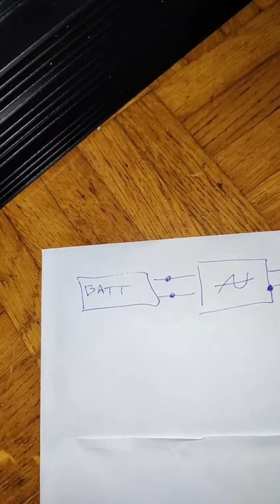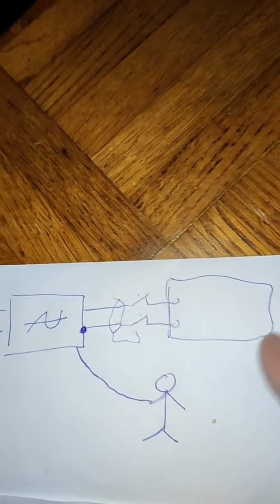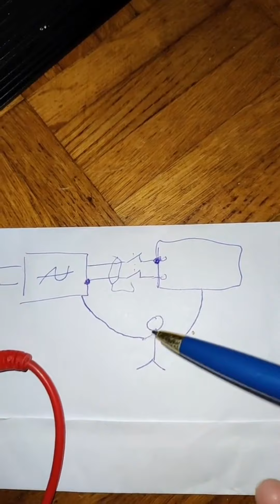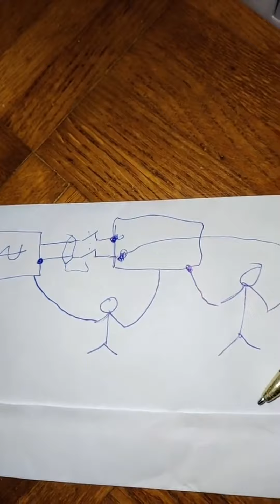Convertisseur / Onduleur 12V vers 220V 4000 watts made in China part.29 - Retour sur le diff. 30mA